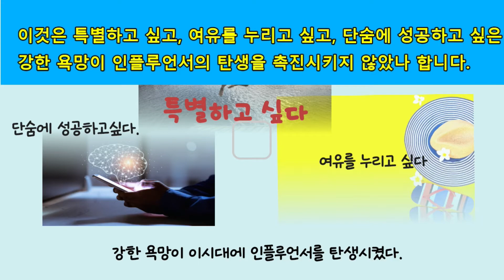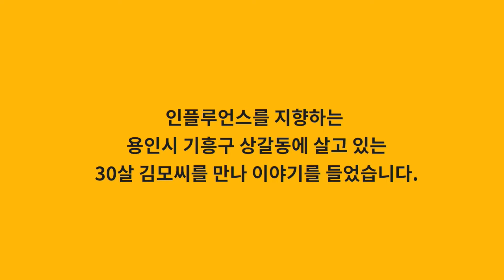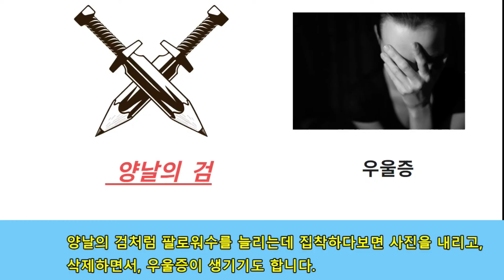나도 인플루언서가 될 수 있다?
연예인이나 기업 CEO가 아니어도 사회에 영향력을 끼치는 인플루언서도 적지 않다. 인플루언스시대 인플루언서가 되길 희망하는 30대 젊은 직장인을 만났다.

음악 point green Getdown, potato deal
사진 pinterest, 망고보드